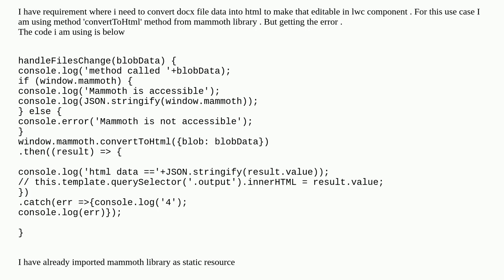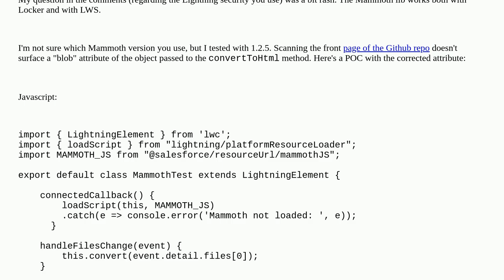Salesforce: Use Mammoth Library to convert Docx file to html in LWC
Use Mammoth Library to convert Docx file to html in LWC

A special thanks goes out to the community

  lightning-web-components integration